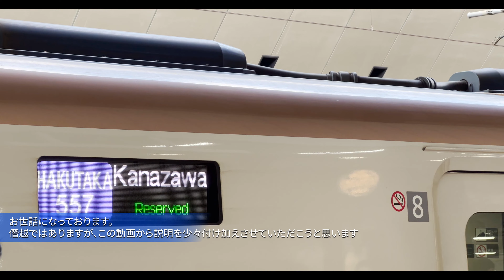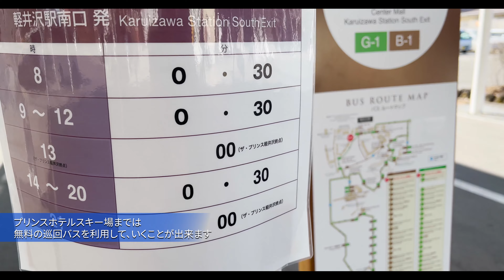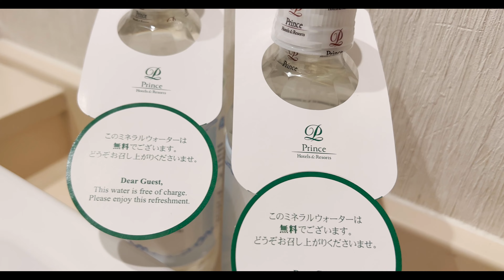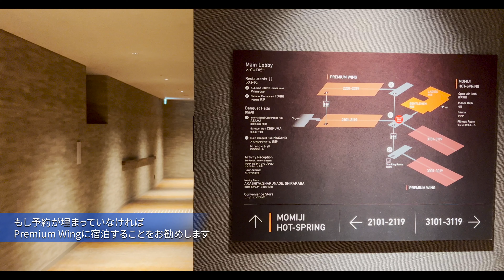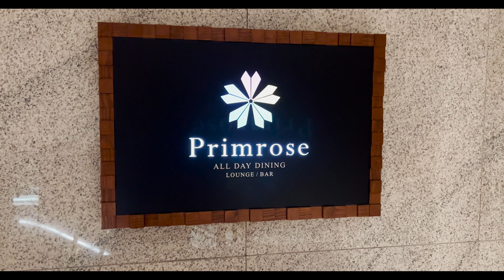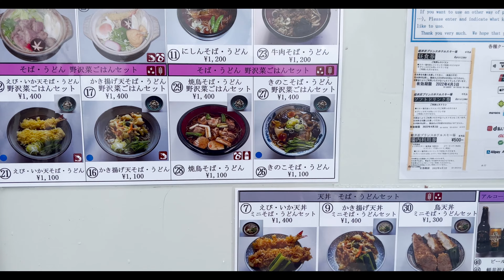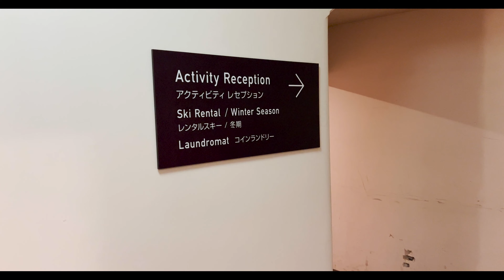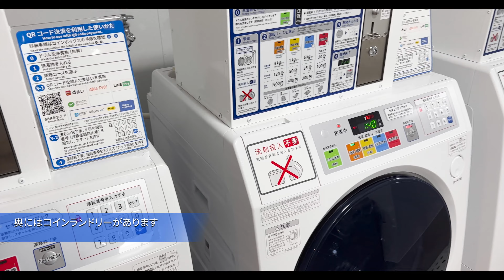【軽井沢スキー】軽井沢プリンスホテル ウエスト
大変お世話になっております。
この動画から、iPhone13 Proを使用し撮影しています。特に色合いがが変わったと個人的に感じているのですが、いかがでしょうか？お気付きの点がありましたら、コメント欄にて教えていただけますと幸いです☺️

年末に軽井沢を訪れました。初めての訪問でしたが、やはりイメージ通り“リゾート地”の雰囲気で、多くの方で賑わっていました。

ホテルのサービスは高評価です。隅々までサービスが行き届いており、またとても親切にしていただきました。
しかし肝心のスキー場は、人がとても多く滑りづらかったことが残念でした。私はスキーが大好きで毎年様々なスキー場を訪れているのですが、ここは今までで1番リフトの待ち時間が長く、滑る時間が短くなってしまいました。年末などの繁忙期は避けた方が無難かもしれません。

ホテルのご飯やサービスはとても良かったので、スキーだけを目的としている方以外にはおすすめのスポットです！！

🔸曲🔸
以下リンクよりサインアップで30日間無料トライアル付き
Youtubeなどの楽曲選びに最適なサイトです。

‹もくじ›
0:00 新幹線で軽井沢駅へ
1:26 軽井沢駅からホテルまで

4:29 エントランス
6:23 ロビー(お正月)
7:46 お部屋紹介(B side)
10:20  温泉

12:37 ディナー(Buffet)
16:15 旧軽井沢駅のイタリアン
17:18 朝ごはん(Primrose)
18:29 ゲレンデ飯(信州そば)
19:45 お部屋からスキー場まで
21:47 ロッカールーム
23:00 スキーお役立ち情報